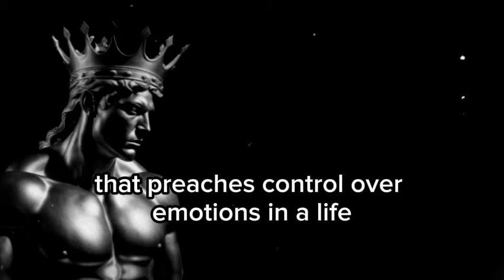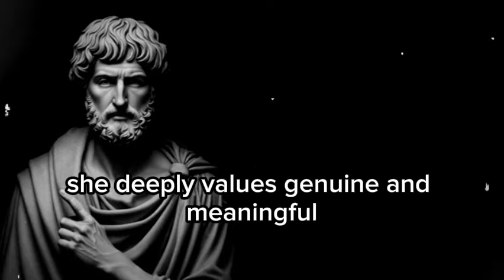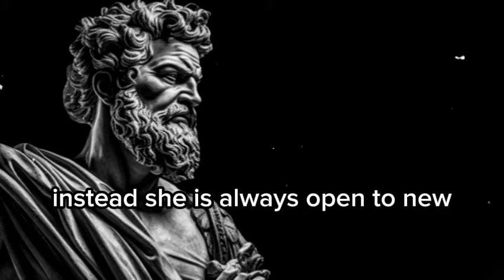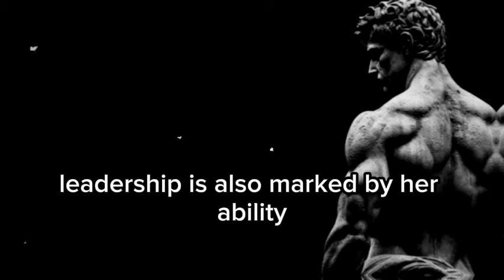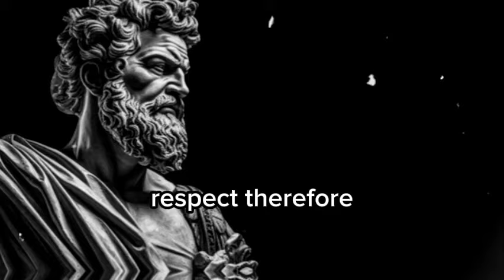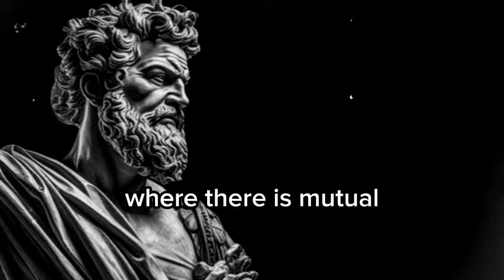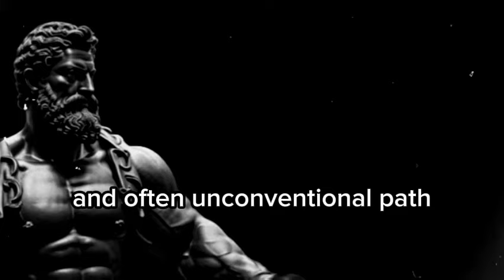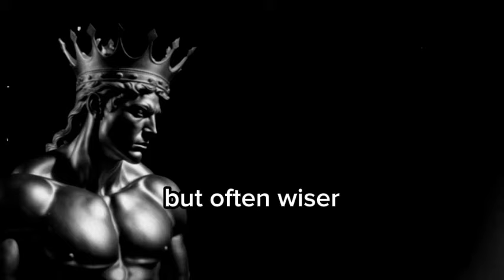The Rarest Female on Earth - SIGMA FEMALE - Stoicism | The Stoic King 👑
Title: The Rarest Female on Earth - SIGMA FEMALE - Stoicism

Description:
Join us on a fascinating journey as we explore the Sigma Female, a rare and captivating personality type, and delve into the profound philosophy of Stoicism that shapes her worldview.

🔍 In this video, we uncover the essence of the Sigma Female, celebrated as one of the rarest females on Earth. From her independent spirit to her unique approach to relationships, discover what sets the Sigma Female apart from the crowd. As we unravel the layers of her character, we also explore the influence of Stoicism in shaping her resilience, wisdom, and outlook on life.

🚀 Key Highlights:

Introduction to the Sigma Female: Uncover the distinctive traits that define the Sigma Female and contribute to her rarity.
Exploring Stoicism: Gain insights into the ancient philosophy of Stoicism and how it aligns with the Sigma Female's mindset.
Strength in Independence: Understand how the Sigma Female thrives in her independence and embraces the principles of Stoicism to navigate life's challenges.
Relationship Dynamics: Delve into the Sigma Female's unique approach to relationships, influenced by Stoic principles of self-control and virtue.
🌹 Whether you resonate with the Sigma Female qualities or are intrigued by the principles of Stoicism, this video offers a thought-provoking exploration into the intersection of personality and philosophy.

[Online Article or Blog Post]

🙏 Thank you for being a part of our journey to uncover the rarest essence on Earth - the Sigma Female, guided by the timeless principles of Stoicism. 🌌